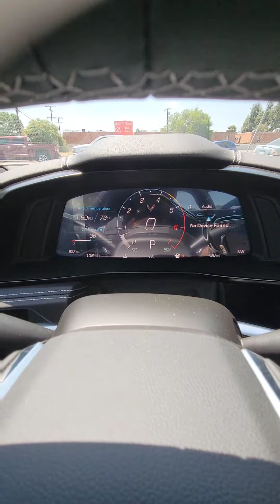My brother's reaction to the 2021 C8 Corvette Stingray.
After the break in period of the Corvette is ready scare my little brother